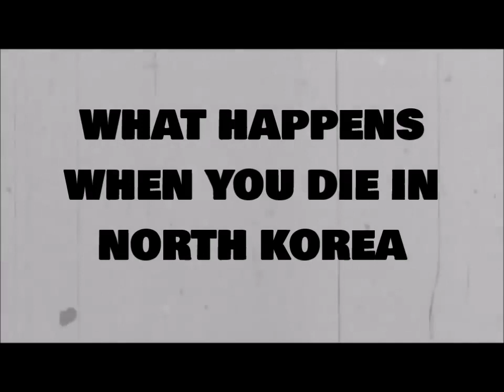WHAT HAPPENS WHEN YOU DIE IN NORTH KOREA